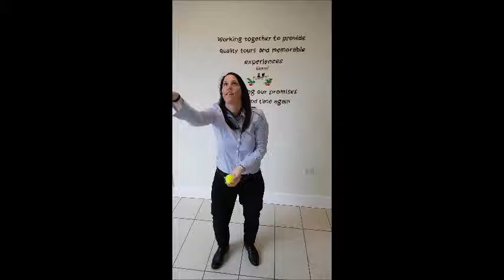Challenge Tuesday - Juggling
Rayburn Tours Staff take on Juggling for Challenge Tuesday.

Rayburn Tours is an independent, family-run business that has been dedicated to providing tailor-made, international tours for groups since 1965, specialising in Educational Trips, Ski Trips and Sports Tours for schools, as well as Concert Tours for all types of youth and adult ensembles.